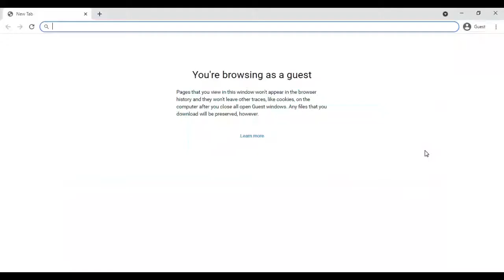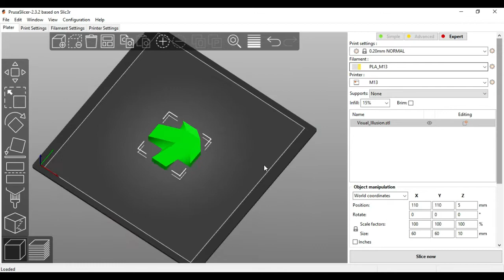3D Printed Illusion😲 | Download Tutorial | Tech Master Offical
This is a video about 3D printed Illusion.

And I hope the next video will be lengthier.